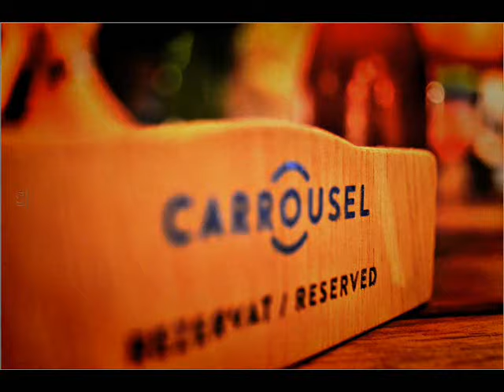CT Photography 2015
Photos Of 2015